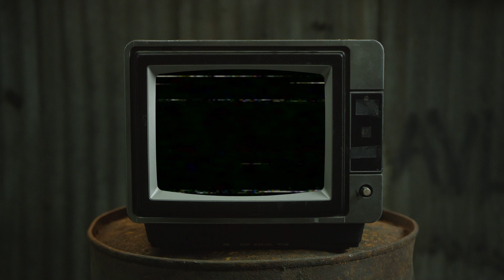Shigaraki vs Endeavor!! | My Hero S6 Ep 6 Reaction/Review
My Hero Academia Season 6 Episode 6 - Encounter, Part 2